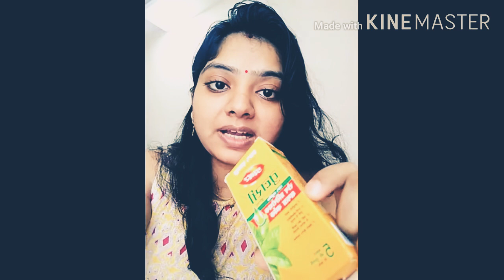Dabur tulsi drops for immunity